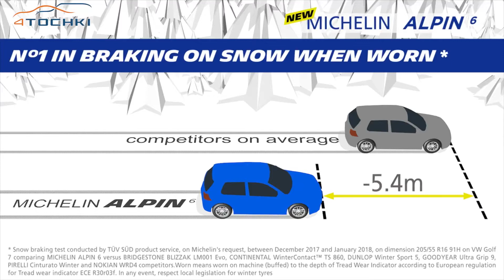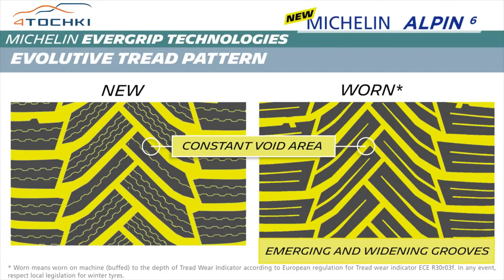Зимние нешипованные шины Michelin Alpin 6 на 4точки. Шины и диски 4точки - Wheels & Tyres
Зимняя нешипованная шина Michelin Alpin 6 предназначена для широкого спектра легковых автомобилей. Благодаря фирменной технологии Michelin EverGrip, суть которой заключается в раскрывающихся и открывающихся по мере износа канавках протектора и использовании для его изготовления нескольких слоев различной по своим свойствам резиносмеси, новинка сохраняет высокий уровень производительности на снегу по мере износа в течение всего срока эксплуатации. Даже при остаточной глубине протектора в два миллиметра Michelin Alpin 6 по-прежнему отвечает требованиям зимней европейской маркировки 3PMSF.